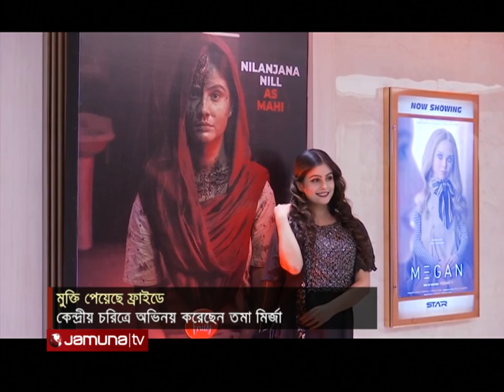নৃশংসতা-বীভৎসতা পাশ কাটিয়ে প্রশংসিত 'ফ্রাইডে' | Friday Film | Rafi | Toma | Jamuna TV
কল্পনার চেয়ে  বাস্তবতা অনেক ভয়াবহ! তবে সেই বাস্তব ঘটনা পর্দায় উঠে এলে অন্যভাবে  নাড়া দেয় দর্শকদের!  লোভ... কাম... হিংসা... নৃশংসতা অথবা আতংকের গল্পেই নির্মিত হয়েছে রায়হান রাফির  ওয়েব ফিল্ম... ফ্রাইডে। সম্প্রতি মুক্তি পেয়েছে সিনেমাটি। মুক্তির আগে আয়োজিত হয়েছিলো বিশেষ এক প্রদর্শনী।